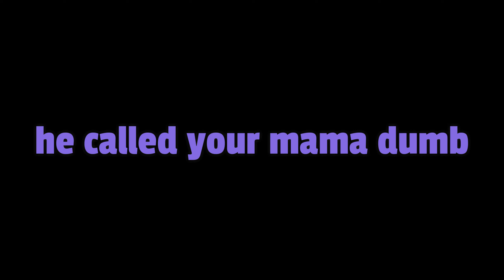Goodbye Season 16.exe